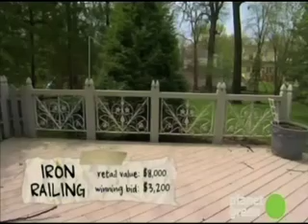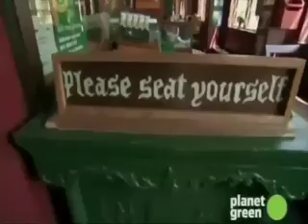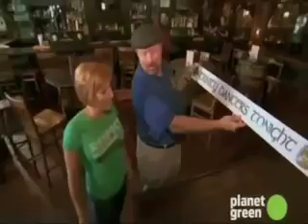Ballydoyle Total Wrecklamation Show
Discovery Channel's Planet Green Network show, Total Wrecklamation features Ballydoyle Irish Pub